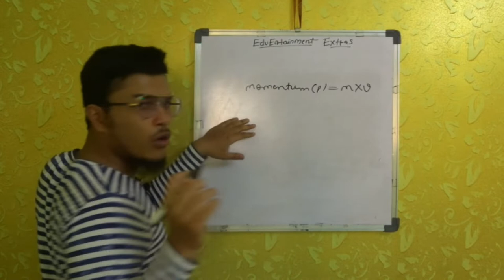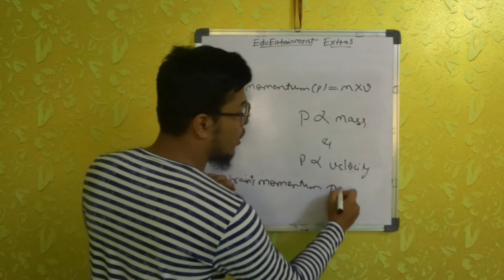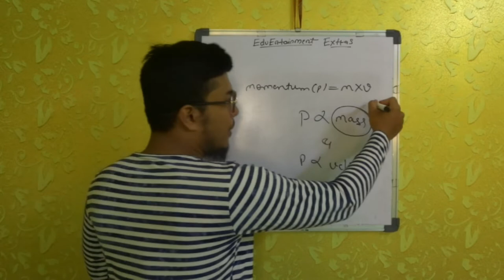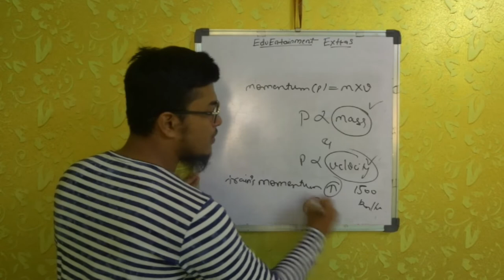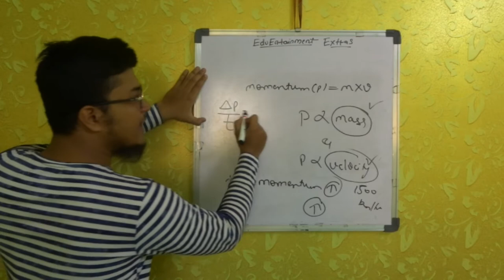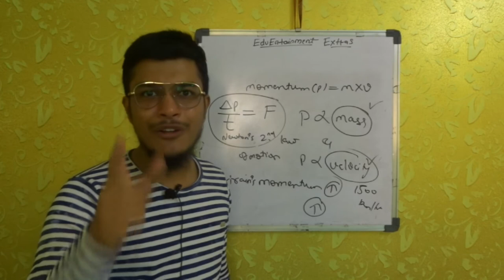Newton's Second Law Of Motion (In Hindi) | EduEntainment Extras Episode-7 | FunLearning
Hey there!

This video is about newton's second law of motion. We explained this topic with practicle examples and with lots of hard work.